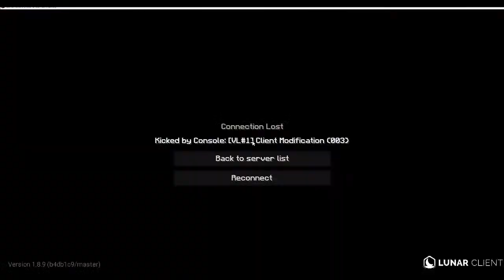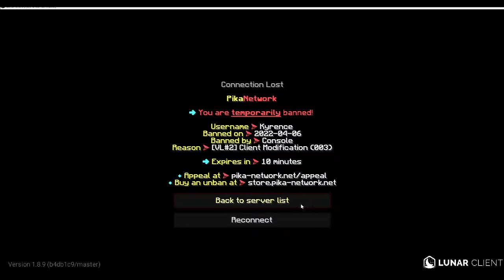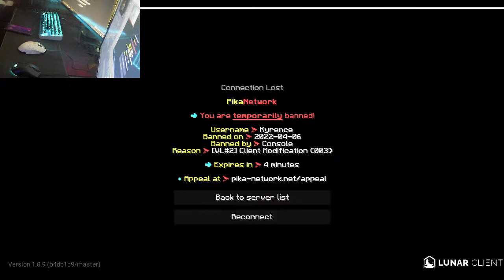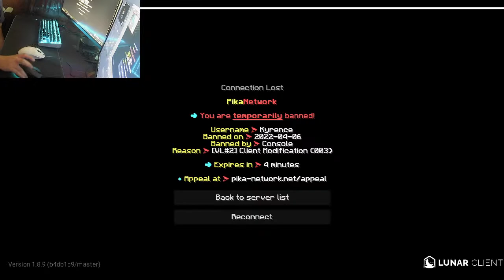PikaNetwork | The Return?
server ip : play.pika-network.eu
texturepack : CrowsV4

MIR4
ASIA 5 - 202
Accounts :
JannaXCedie - Sorcerrer - Lvl 45
H£AL - Lancer/Taoist - Lvl 54
Thrandúil - Warrior - Lvl 44
Xènøn - Arbalist/Warrior - Lvl 62
Kyrence - Arbalist/Taoist - Lvl 71

My Things

Intro made with : Panzoid
Outro Made with : Panzoid